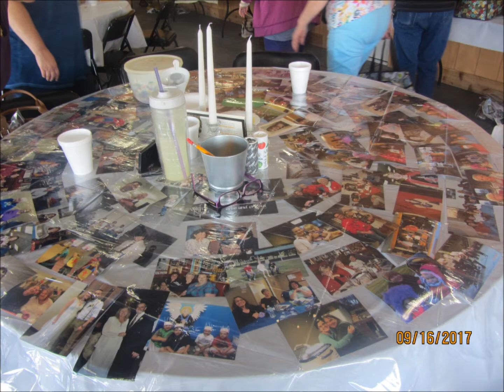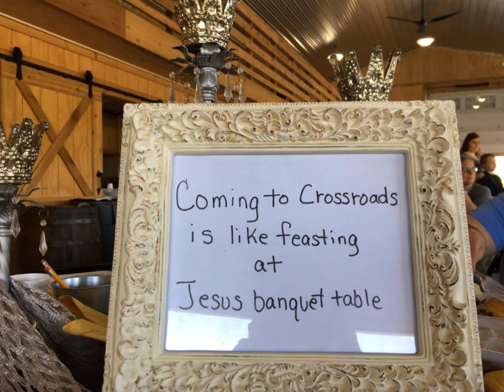Crossroads Community Church - Dixon Quarry Fellowship (Sept. 2017)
Pictures from the Crossroads Community Church Fellowship/Church Picnic Service on September 17th, 2017 at the Dixon Quarry in Obetz, OH. The song is "1000 Tongues" by Vertical Worship.